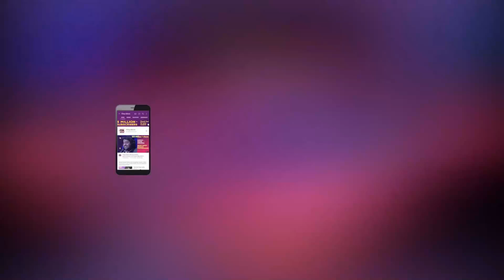5 Reasons to watch Coolie No 1 | Gaurav | Filmy Mirchi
Varun Dhawan & Sara Ali Khan's latest movie - Coolie No 1 will be out soon, but before that what are  those 5 reasons which will get you excited to watch the movie!